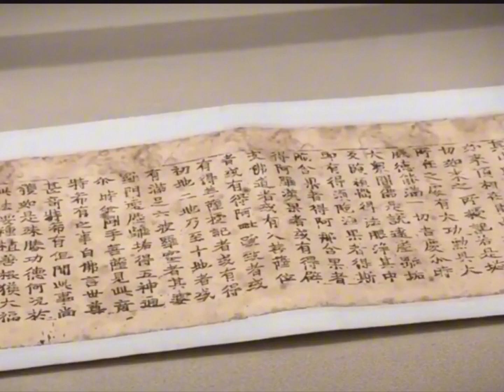#00402 Jiade Saloon Talk-Leifeng Ta and the Treasures In It, 23/10/2023, 嘉德沙龙-雷峰塔，陈振濂，黎毓馨，宋皓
Jiade Salon-Leifeng Pagoda, Chen Zhenlian, Li Yuxin, Song Hao